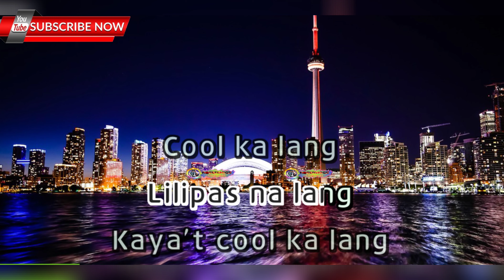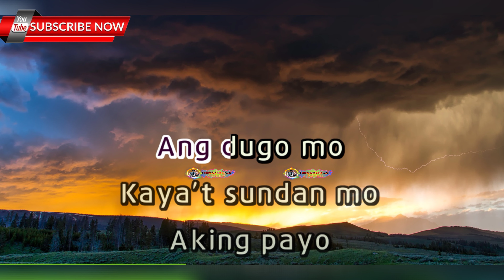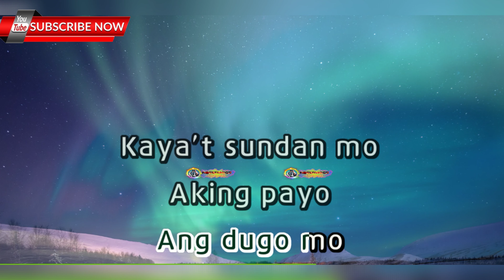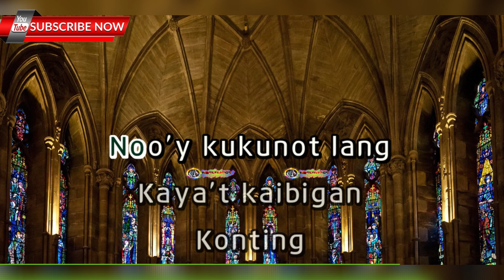Cool Ka Lang - Prettier Than Pink - HD KARAOKE 🎤🎶